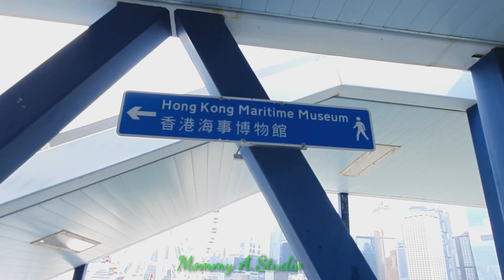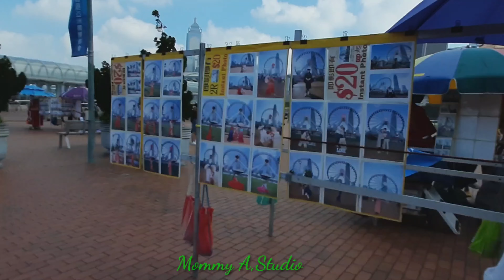hongkongmooncakefestivalcentralpark Mid autumn festival Hongkong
Mid autumn  festival in Hongkong.
The Chinese people  is making the moon cake.
Thats the traditional way,